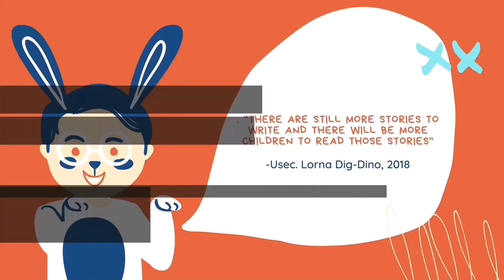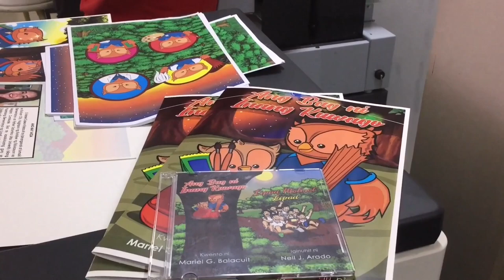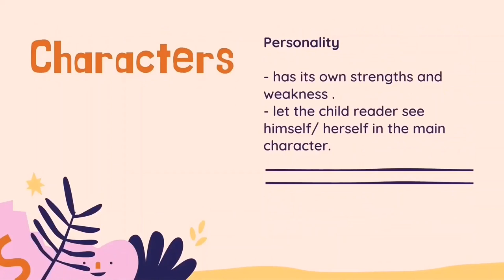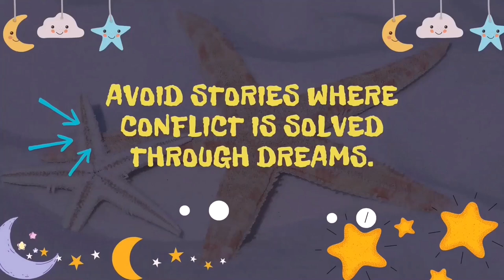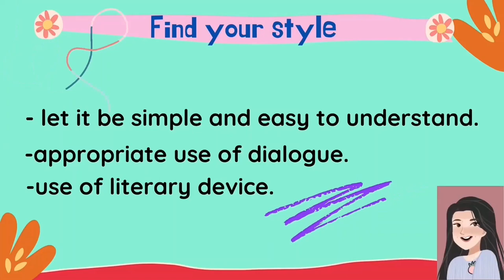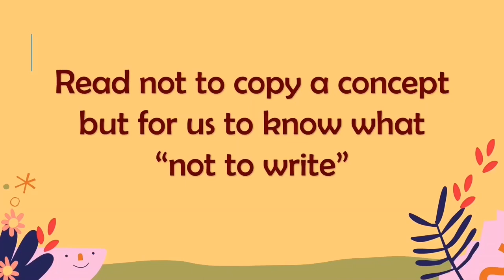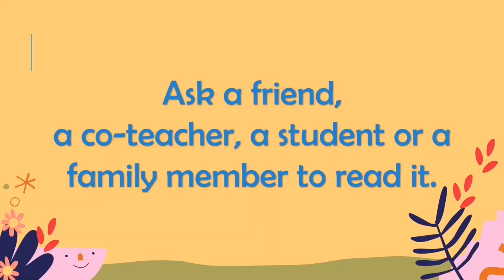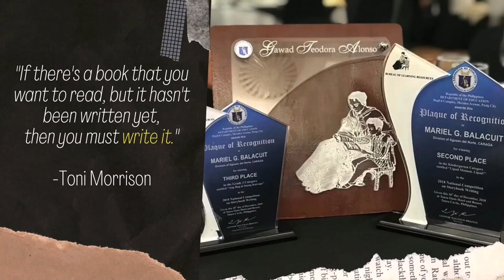Pagsulat ng Kwentong Pambata | Storybook Writing | How to Write Storybooks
Hello Everyone! Sharing with you my learnings from my experiences about Storybook Writing. I’m no good nor an expert in this field but I hope you’ll learn something. Thank You So much! 🥰

Love,
Inang Kuwago ❤️